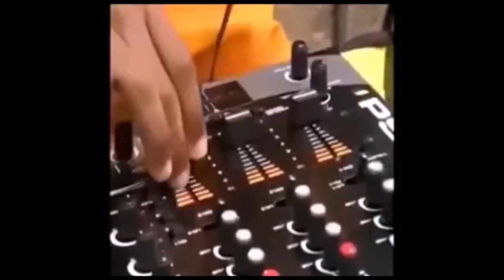Black Ops III | JUSTINE LITTLEWOOD RETURNS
Title requested by Connor.

Songs included: Skepta feat. JME - That's Not Me Majela Zeze Diamond - Obama Fuck Michelle in the Toilet Song